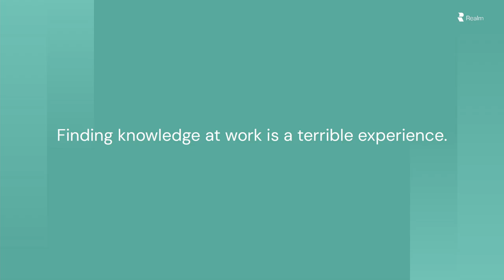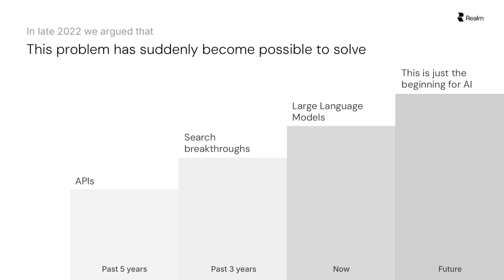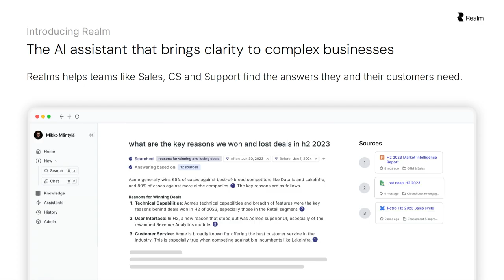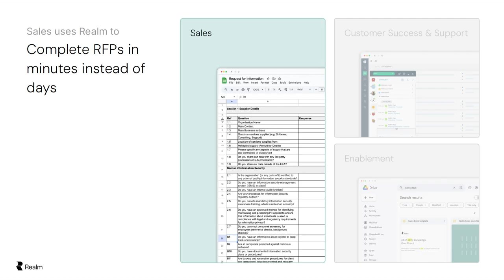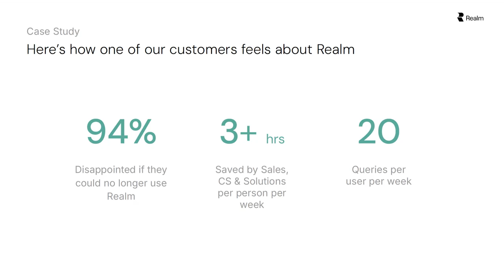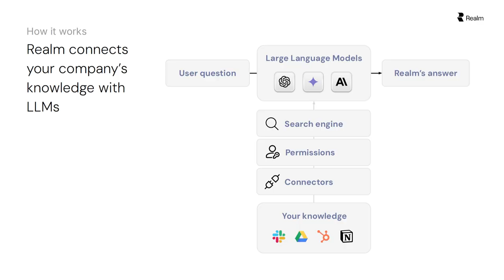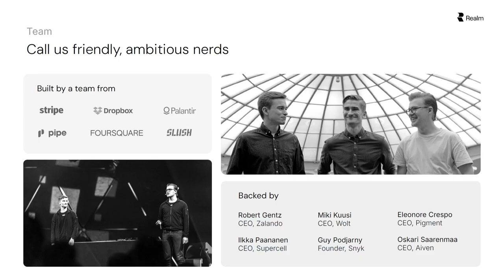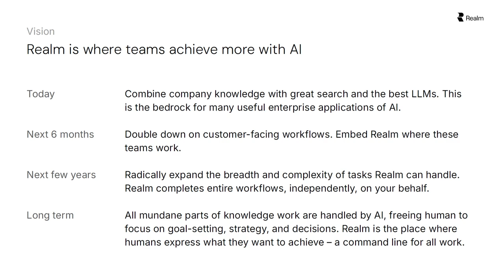Mikko Mäntylä, Co-founder & CEO @Realm | Slush 2024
AI Showcase: Mikko Mäntylä, Co-founder & CEO @Realm | Slush 2024